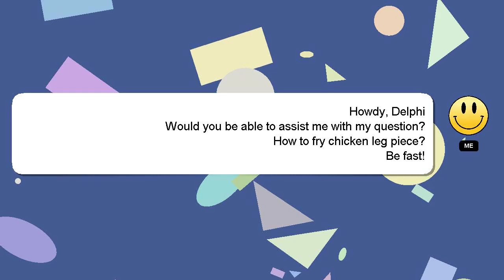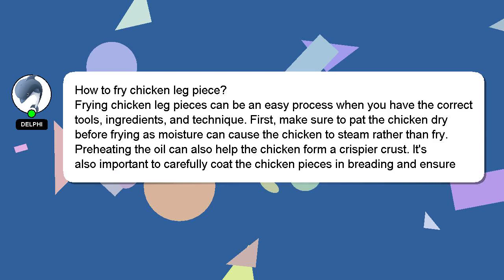How to fry chicken leg piece?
A quick introduction about me, Welcome, I'm Delphi. I help you answer your questions. - How to fry chicken leg piece?

If you have more specific query you can comment or chat with me  and let me know your queries. A 'heart' from me will be given to show my gratitude for your contribution.

*2 What we are experimenting :*